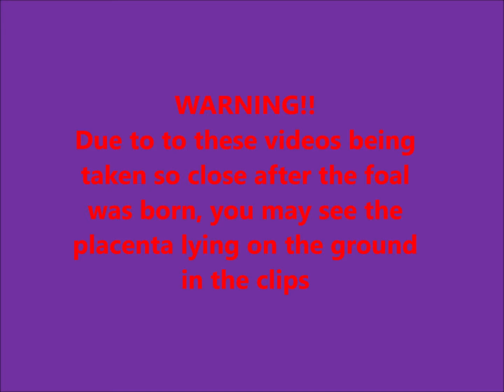SUPRISE ANNOUNCMENT!!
Hey everyone,
SURPRISE ANNOUNCEMENT! The FOAL is here, it's a GIRL!!

In a previous video (link below) you met the mama and found out that she was expecting now we get to meet the foal, such an exciting time!!

Leave your name suggestions below in the comments below!